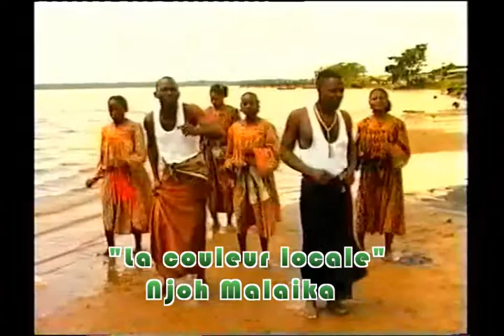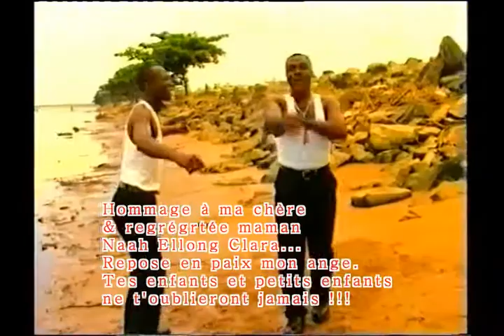La couleur locale le clip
HOMMAGE à ma défunte maman CLARA NAAH ELLONG
Repose en paix mon ange, tes enfants et tes petits enfants ne t'oublierons jamais..RIP.!!!